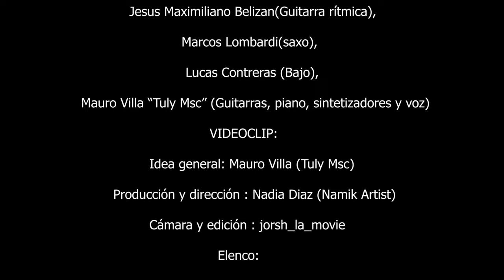TULY MSC - LA CARNE Y LA FIEBRE (Video Oficial)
TRACK:

Letra : Jesus Maximiliano Belizan
Técnico de grabación, mezcla y mastering: HDH Records
Músicos: Leonardo Palumbo (batería), Julian Perez (guitarras), Jesus Maximiliano Belizan(Guitarra rítmica), Marcos Lombardi(saxo), Lucas Contreras (Bajo), Mauro Villa “Tuly Msc” (Guitarras, piano, sintetizadores y voz)

VIDEOCLIP:
Idea general: Mauro Villa (Tuly Msc)
Producción y dirección: Nadia Diaz (Namik Artist)
Cámara y edición : Jorsh la movie
Elenco: Gonzalo Rottoli, Mario Guayama, jesus belizan, Leonardo Palumbo.